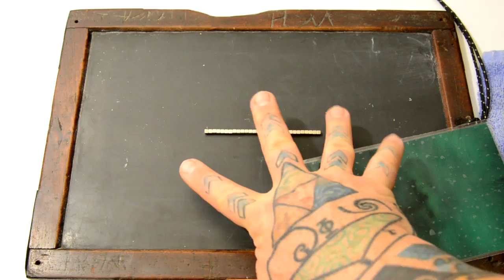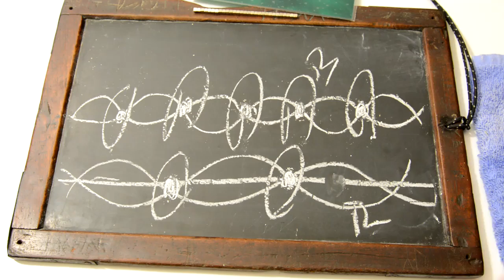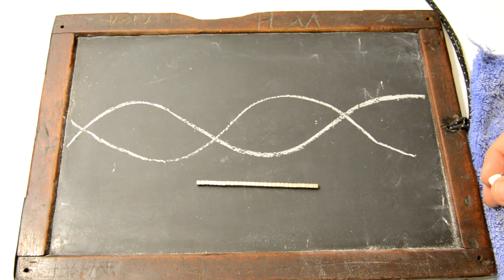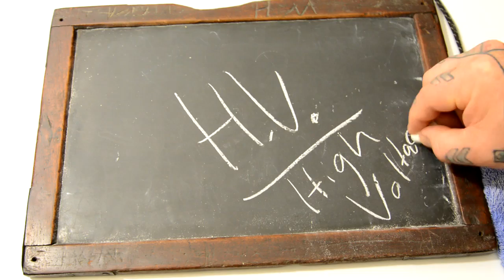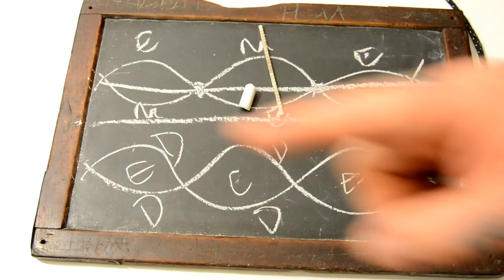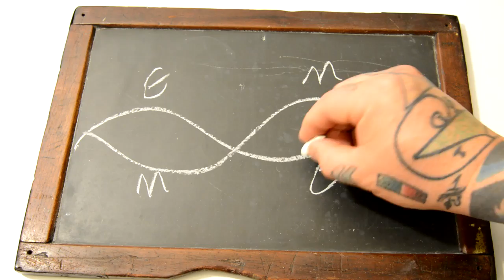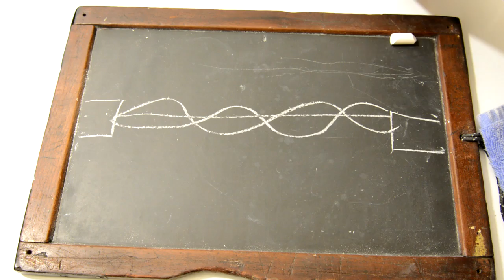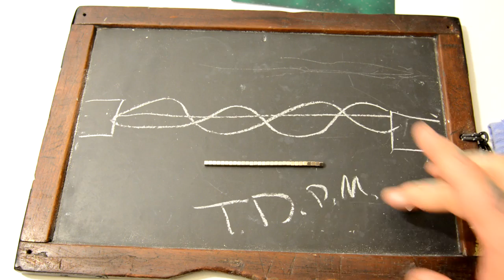YES! TESLA Secrets of wireless & efficient high-power transmission are soon to be revealed